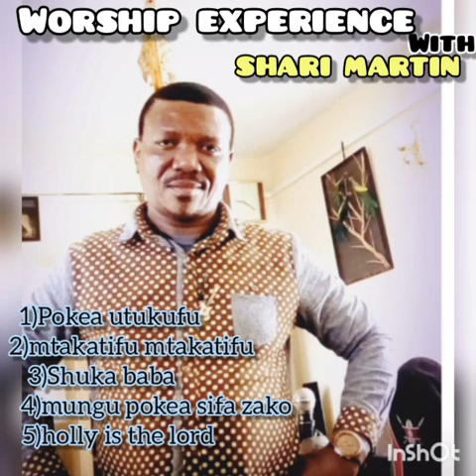SHARI MARTIN_WORSHIP EXPERIENCE( POKEA UTUKUFU±.audio)new release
worship experience